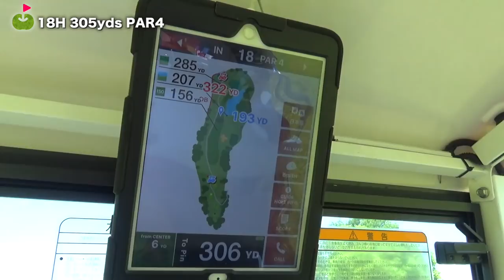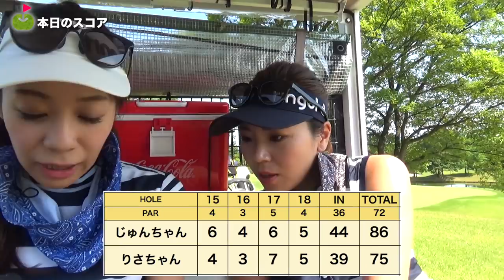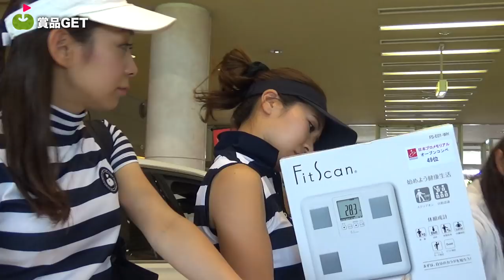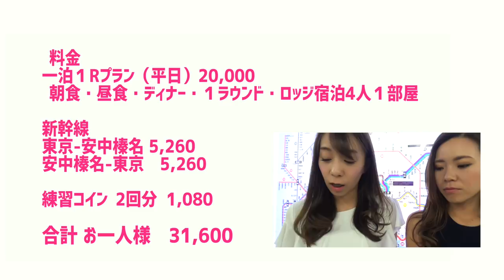今日イチショット出ました！オープンコンペの気になる結果は？【じゅんりさ群馬2人旅 レーサムゴルフ&スパリゾート#6】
☆ いつもコメントと高評価をありがとうございます。

今回は、じゅんりさコンビが群馬でゴルフです！
東京駅から新幹線で1時間の安中榛名駅近くにあるレーサムゴルフ&スパリゾートにやってきました。
レーサムゴルフのラウンド最終回です！
果たして順位はどうだったのか...？

♣本日のゴルフ場:レーサムゴルフ&スパリゾート

ーーーーー
アパレルここから予約できます↓

ーーーーー